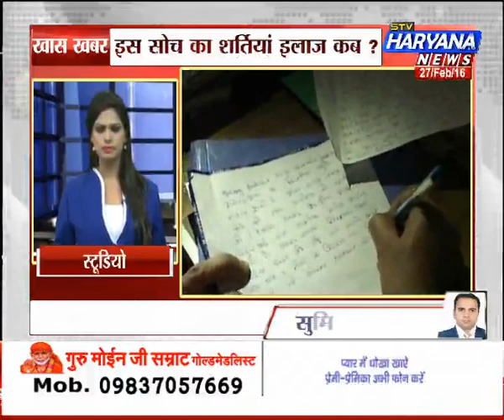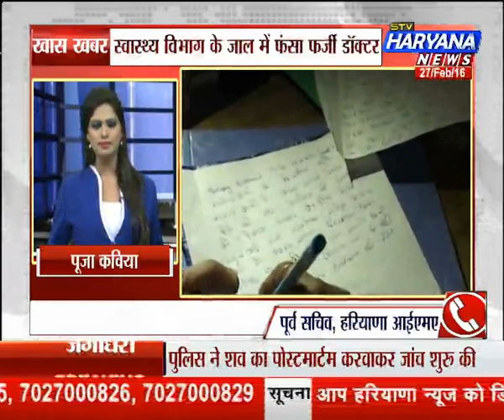stv Haryana news, Khas khabar (27.02.16)